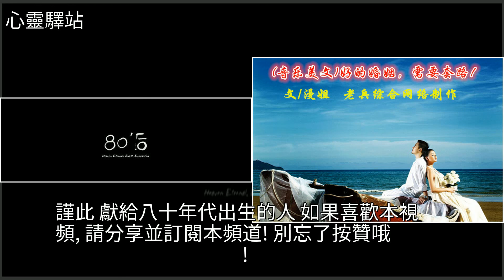獻給80後，只准看，不準哭，[心靈驛站]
獻給80後，只准看，不準哭 [心靈驛站]婚姻,大學,音樂,美文獻給80後，只准看，不準哭 [心靈驛站]婚姻 大學 音樂 美文